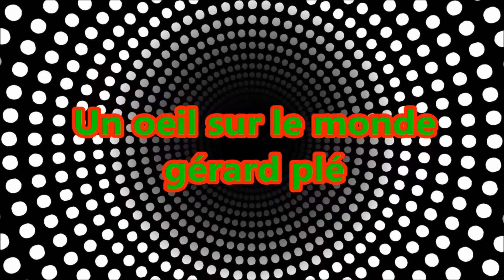dedicasse au club A .Y .A et E. C. A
DIVERS PHOTOS DE CATCHEURS   ET AUSSI CELLE DU CLUB A.Y.A.